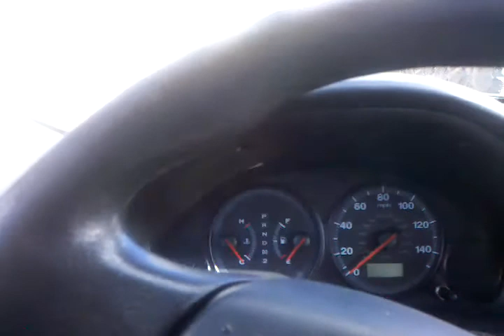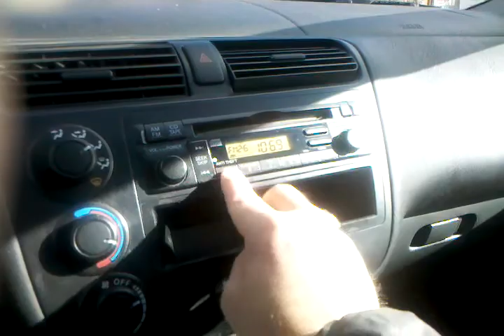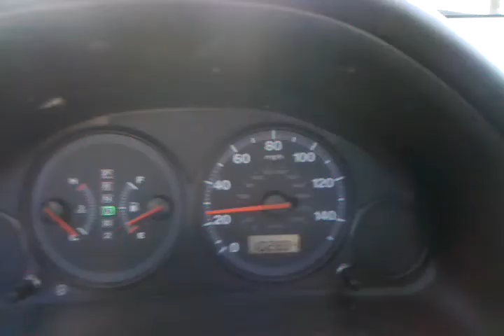A Tour of Klamath Falls November 2010 - Part 1